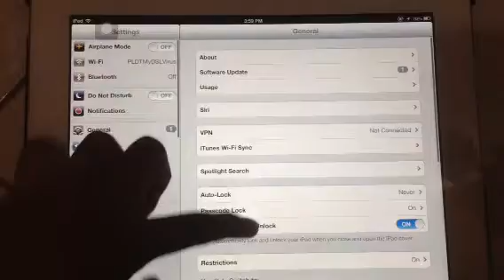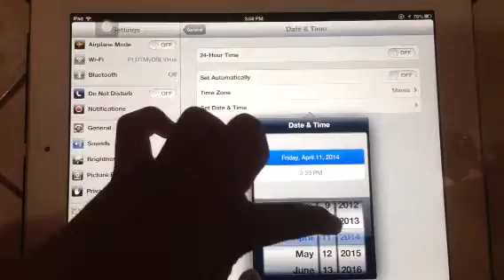Plants vs Zombies 2 Zen Garden Time Glitch (NEW IN DESCRIPTION)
This is the video of how to get your plants get boost early without waiting like 5 hours or 1 hour or less.